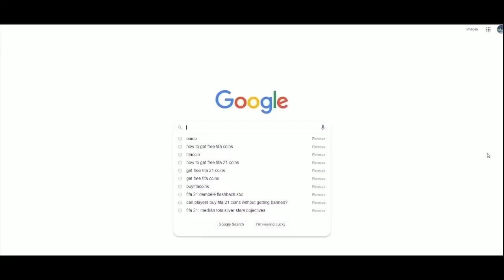ΜΕΓΑΛΟ TOTY PACK OPENING!!! - FIFA 22 GREEK